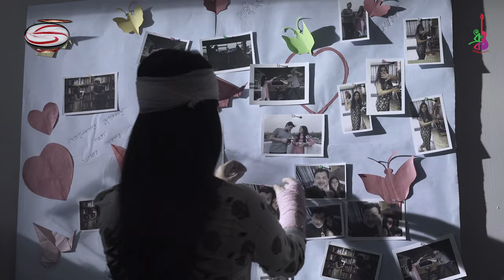Ki Hole Ki Hoto | কি হলে কি হতো | Arnob | Mithila | Indrashis Roy | Bangla Song 2019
Song: Ki Hole Ki Hoto
Singer: Arnob
Back Vocal: Sunidhi Nayak
Lyric, Tune & Music: Pradyut Chatterjee
Starring: Arnob, Mithila, Indrashis Roy & Anindya Chatterjee
Edit : Pronoy Dasgupta
Color: Debojyoti Ghosh
Associate director: Soumyabrata Rakshit
Special Appearance: Srijit Mukherji
Cinematographer: Modhura Palit
Director: Eklavya Chowdhury
Production: MotionRock Entertainment & MATCH CUT
Label: Dhruba Music Station

*** Watch the full song to get detail info.

WT লিখে একটি স্পেস দিয়ে 9055969লিখে পাঠিয়ে দিন 24000 নাম্বারে।

TT লিখে একটি স্পেস দিয়ে 9055969 লিখে পাঠিয়ে দিন 5000 নাম্বারে।